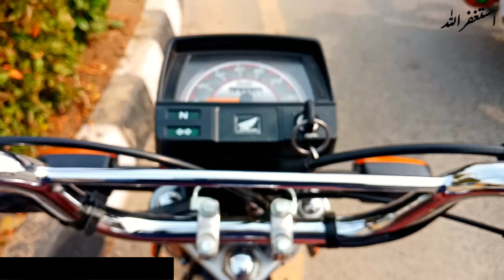Raiwind Annual Tabligi Ijtama Markaz || Editor_Saif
youtubechannel:Editor_Saif

.Jazakallah.